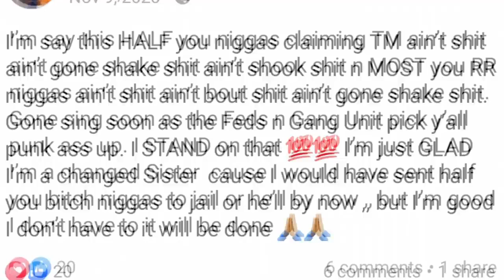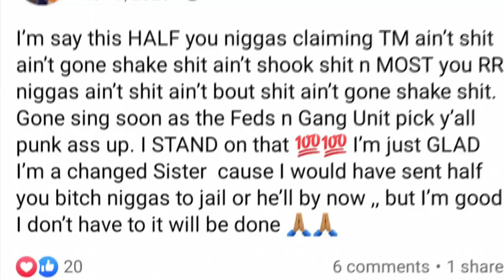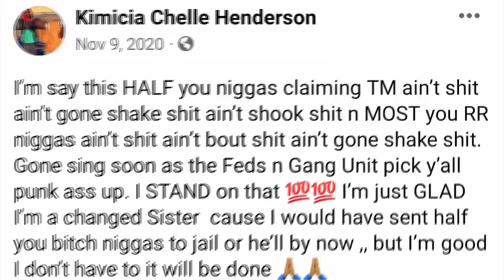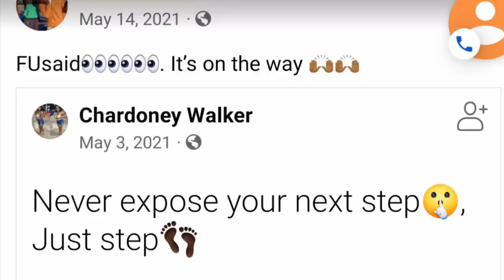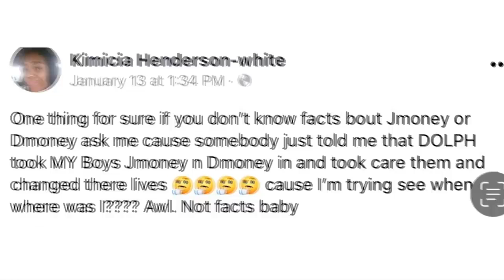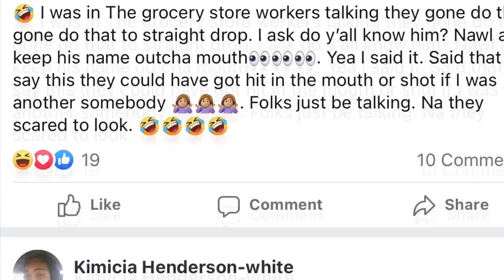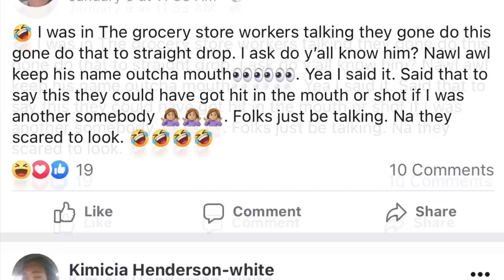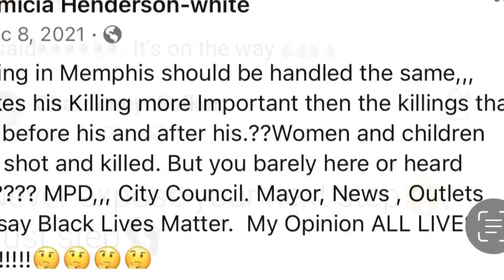🔥MOTHER OF TRULLA MAFIA MAY HAVE CALLED HIT ON YOUNG DOLPH THROUGH TM ALLEGEDLY